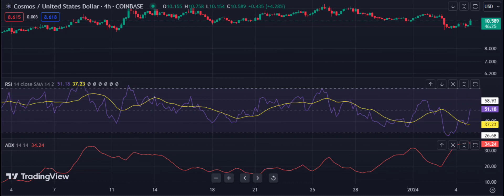Cosmos(ATOM) Coin Price Prediction 2024 / Cosmos(ATOM) News Today / Cosmos(ATOM) Technical Analysis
🚀 Calling all Crypto Enthusiasts! Join us for an in-depth analysis of Cosmos (ATOM) and its potential in 2024. Here's what you can expect from this video:

💰 Cosmos (ATOM) Price Predictions 2024:
Curious about what the future holds for Cosmos (ATOM) in 2024? We've got you covered with expert analyses and market data to provide insights into the potential future of ATOM's price.

📰 Cosmos (ATOM) News Today:
Stay updated with the ever-evolving world of cryptocurrency. In this video, we'll bring you the latest news and essential developments related to Cosmos (ATOM), helping you stay informed about what's shaping the crypto landscape.

📊 Cosmos (ATOM) Technical Analysis:
We'll take a deep dive into Cosmos's (ATOM) charts, dissecting recent price movements. By analyzing technical indicators and patterns, we'll identify potential support and resistance levels, enabling you to comprehend the trajectory of Cosmos (ATOM).